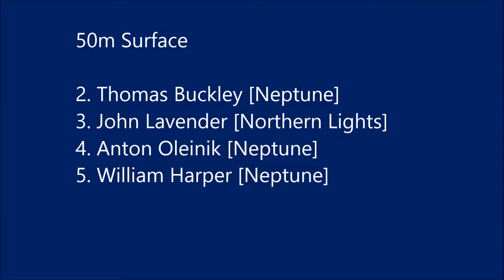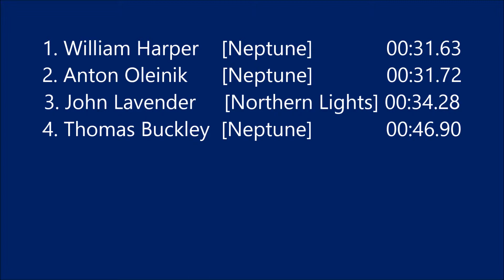Finswimming Gala 2013 in Bristol. Heat 19: 50m Surface